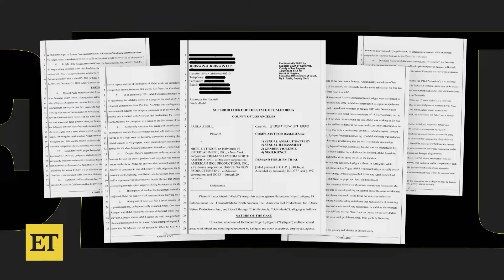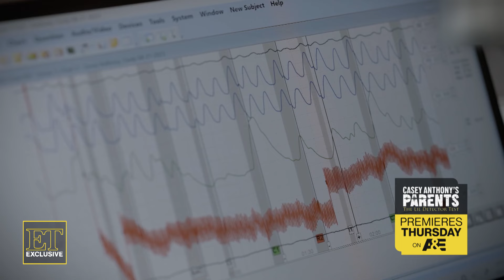Paula Abdul Sues 'Idol' Producer for Alleged Sexual Assault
Abdul is suing ‘American Idol’ and ‘So You Think You Can Dance’ producer Nigel Lythgoe for alleged sexual assault, which he denies.